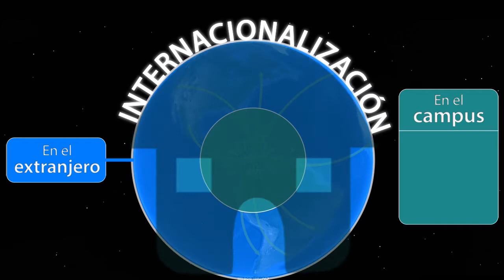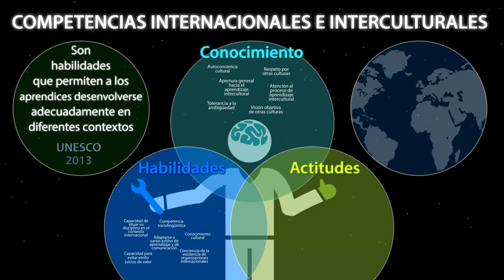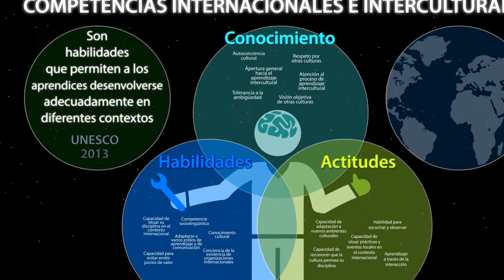CAD de internacionalización 2017